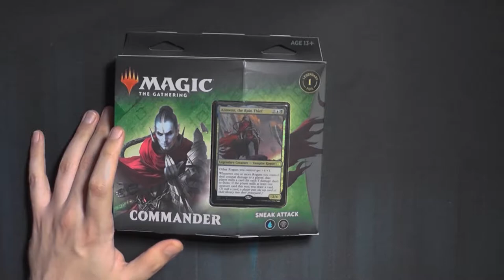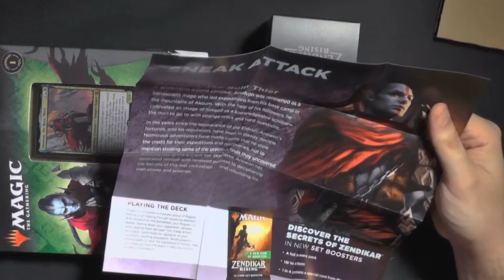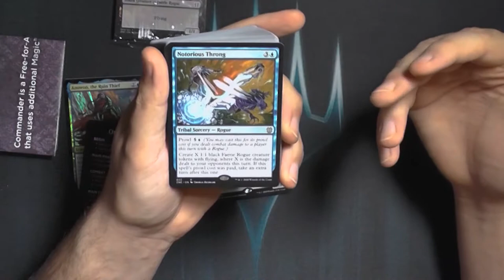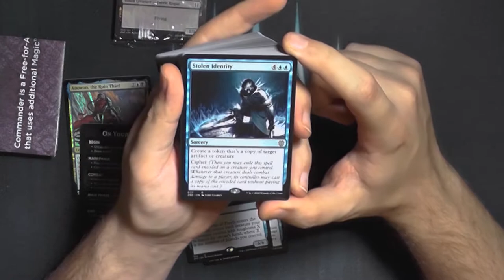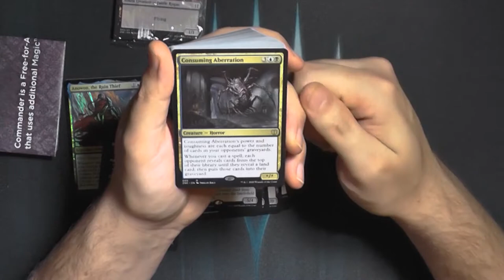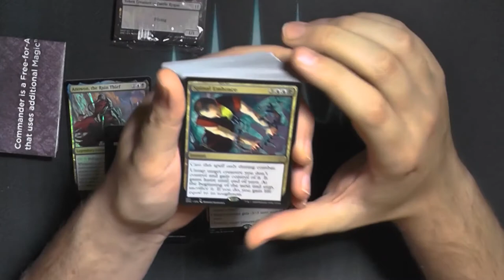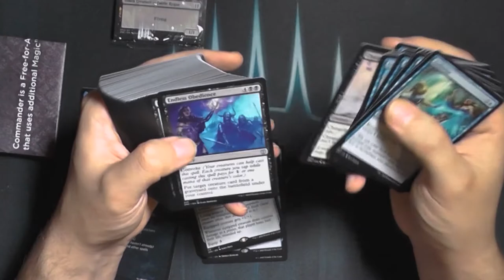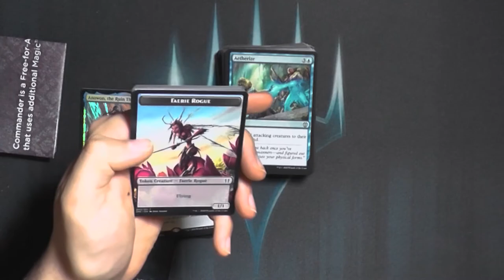Zendikars Erneuerung Commander Deck Schleichangriff Opening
Nachdem ende letzten Jahres die Commander Produkte, im Jahr des Commanders, richtig explodiert sind.
Dachte ich es wäre eine schöne Idee nochmal die Zendikar Rising Commander Decks den Leuten in die Erinnerung zu rufen.
Diese sehr günstigen Commander Decks sind recht gut aufgestellt und machen eine Menge spaß.
Was drin ist? Seht selbst.